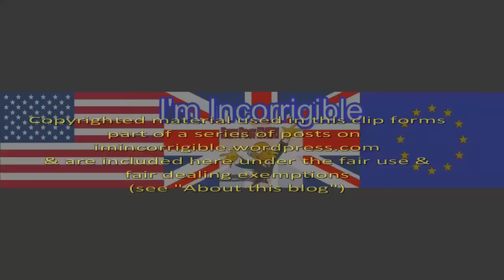Question Time: Is a 2nd independence referendum inevitable if we Brexit? (10 Mar 16)